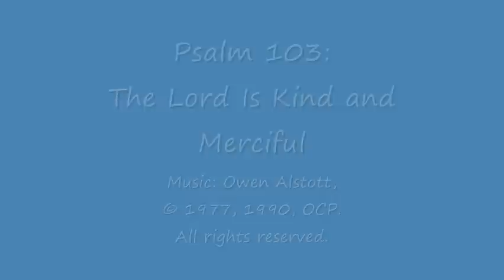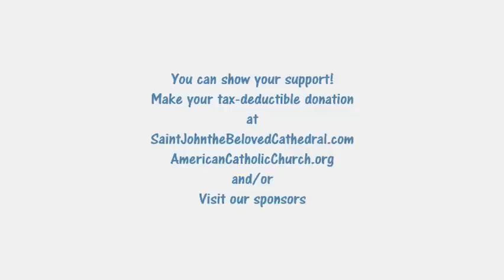The Lord Is Kind and Merciful by Owen Alstott.wmv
Responsorial Psalm sung at the mass on March 7, 2010 at Saint John the Beloved Cathedral, 3900 Cleveland Ave, San Diego, CA 92103.